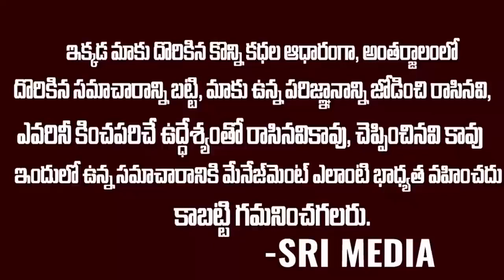మంత్రి రోజా ఇళ్ళు చూసారా..ఎంత బాగుందో:ఇది ఇల్లా లేక ఇంద్రభవనమా? ministerroja-house ysjagan | SMN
WATCH : మంత్రి రోజా ఇళ్ళు చూసారా..ఎంత బాగుందో:ఇది ఇల్లా లేక ఇంద్రభవనమా? ministerroja-house ysjagan | SMN